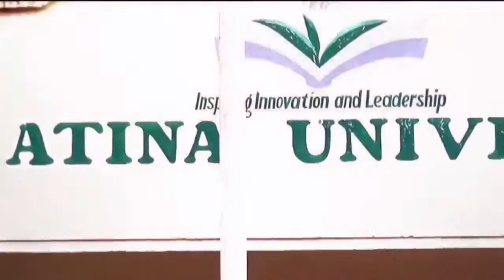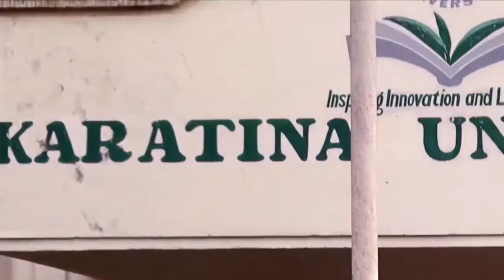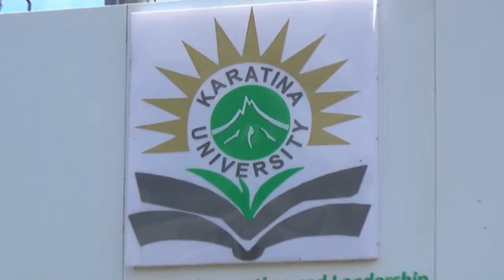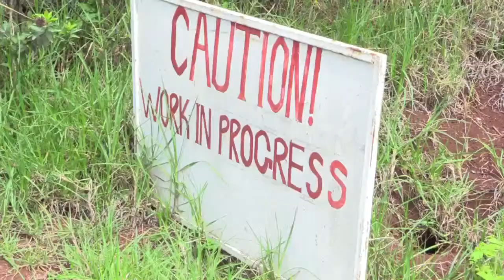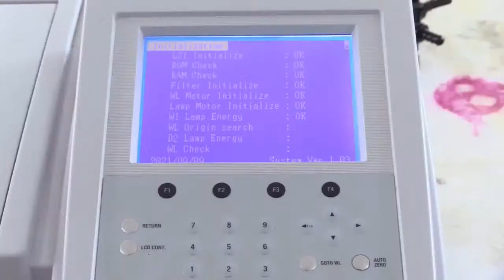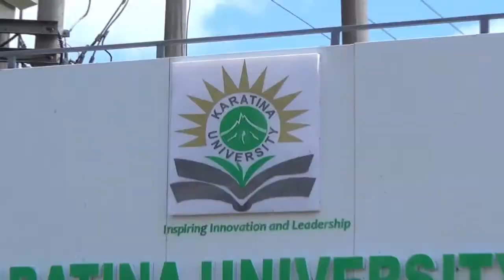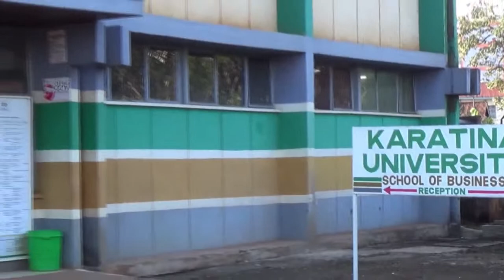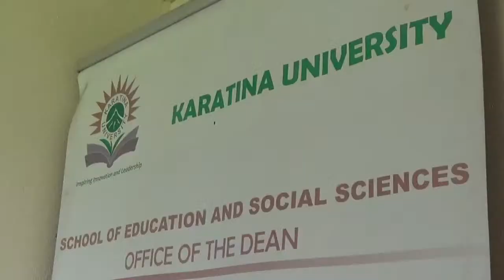Karatina University 10 Years Thanksgiving Celebrations KarU@10